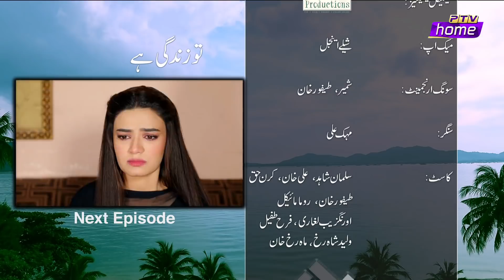Tu Zindagi Hai | Episode 27 | PTV Home | Media Inn Live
D.O.P: Mian Tahir
Director: Taifoor khan
Executive Producer: Mian Tahir
Writer: K Rehman
Post: Media inn Productions
A Project by: TT Productions
Assistant Director: Khurram Khan
Technical Facilities: Media inn Productions

Tu Zindgi hai# 27 Official video - 2nd March 2020 at PTV Home
Technical Team:
Non-Linear Editor: Kiran Mushtaq
Assistant Editor: Yasir
Audio Engineer: Mian Yasir & Ali Ch
Assistant Cameraman: Yasir
Light man: Naqas, Zian, Fahad

Makeup: Shely Angle
Spotboy: Furqan, Salam, Raju
Pressman: Ramzan Chacha

Starring:
Kiran Haq, Aly Khan, Salman Shahid, Taifoor Khan, Roma Michael, Maryum Shafi, Farah Tufail, Aurangzaib Laghari, Rasheed Ali, Mah Rukh, Waleed, Ayat and extras.

Tu Zindgi Hai latest Episode #27 - Tu Zindgi Hai is a latest drama serial by PTV Home and PTV Home Dramas are well-known for its quality in Pakistani Drama productions & Entertainment of Television Productions. Today PTV Home is broadcasting the Episode #27 of Tu Zindgi Hai. Tu Zindgi Hai Episode #27 Full in HD Quality 2nd March 2020 at PTV Home official YouTube channel. Enjoy official PTV Home Drama with best dramatic scene, sound and surprise.

Media inn Productions Present "Bewaja" on PTV Home